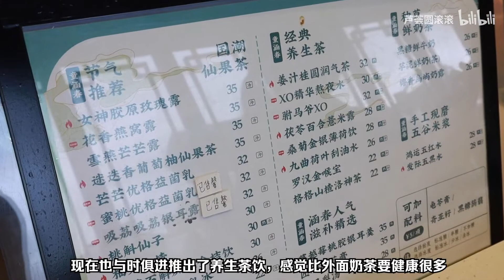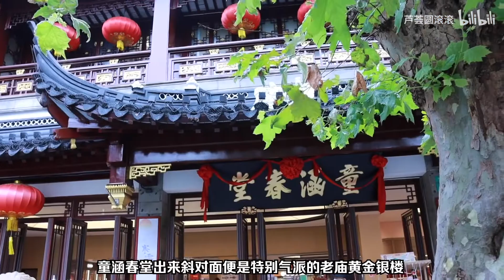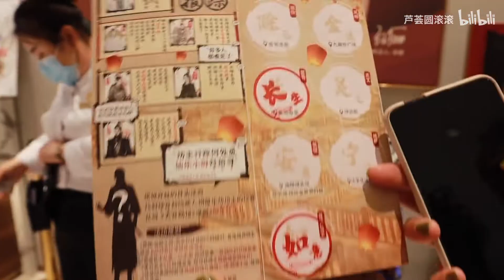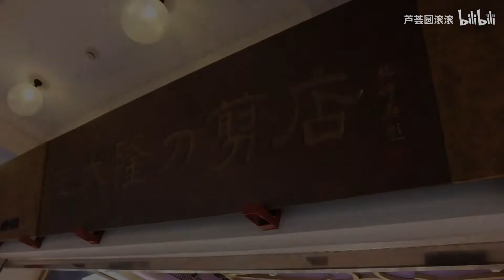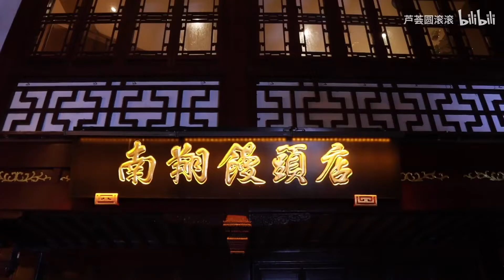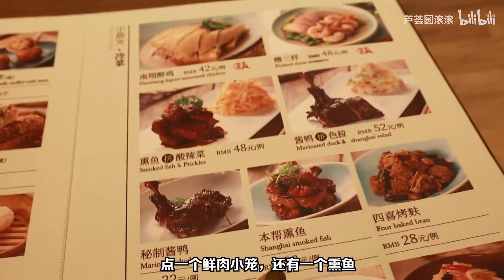上海豫园商城是什么宝地，怎么会有这么多美味，简直是绝了！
这次参加豫见星潮•天官赐福漫画线下主题展好开心啊～
特展很多陈设都很还原动漫，现场还有集章送明信片的活动！
这次漫画主题展到10月31号哦，喜欢的千万别错过～